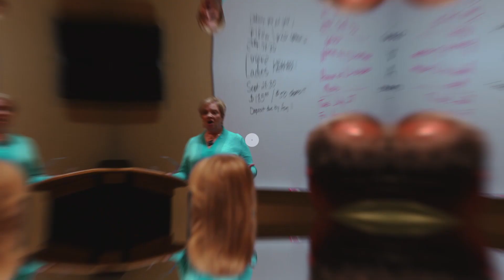Mobberly Baptist Church Video Announcements 11.4.18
Mobberly Baptist Church Video Announcements 11.4.18 mobberly.org